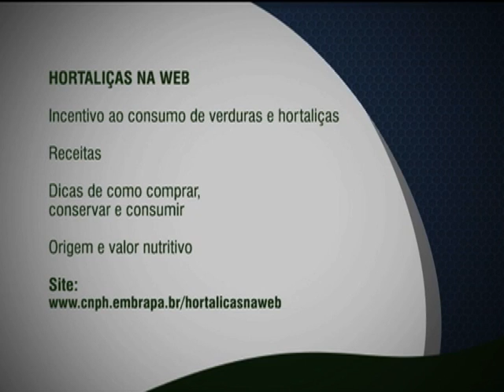Site oferece dicas de consumo de hortaliças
FIQUE ATENTO - 06.03.13: A Embrapa Hortaliças mantem na internet um site com informações de receitas e dicas de como comprar, conservar e consumir esses alimentos. Além das dicas, o site também informa sobre a origem de cada hortaliça e seu valor nutritivo. Acesse